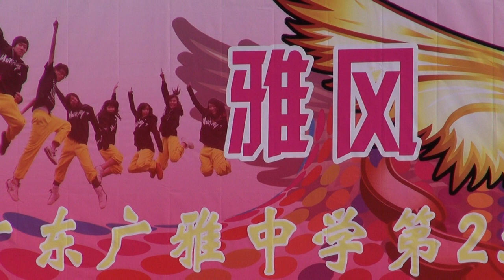廣州中學生演繹 月上東山 (月光光，照羊城) | Traditional Cantonese Nursery Rhymes (Subtitle/CC)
2012年 廣東廣雅中學 藝術節 高二17班 月上東山
錄影團隊: 貳氣仔女
Liao Huan - Dongshan Yue Guang Guang, Zhao Yang Cheng (Song derived from Cantonese nursery rhymes, covered by Cantonese Students)
2012 Guangdong Guangya High School Art Festival
Filmed by E-Hey Studio